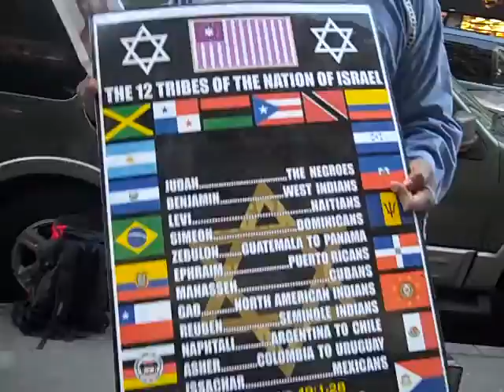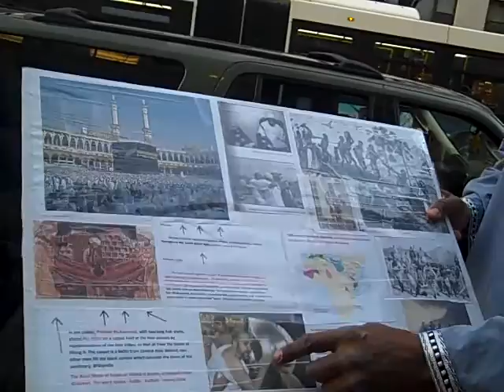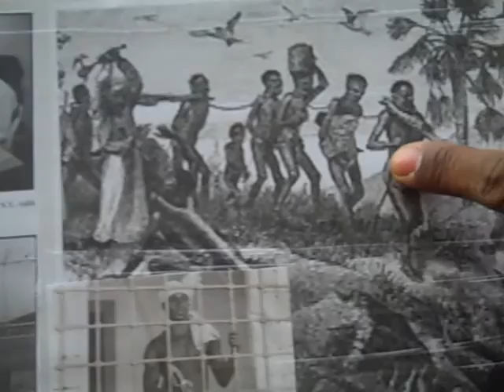14TH ST ISRAELITES THE LORD IS NOT ABOUT FEELINGS PT.6